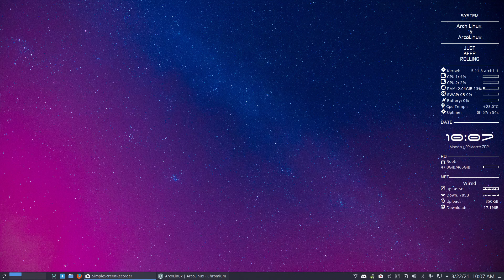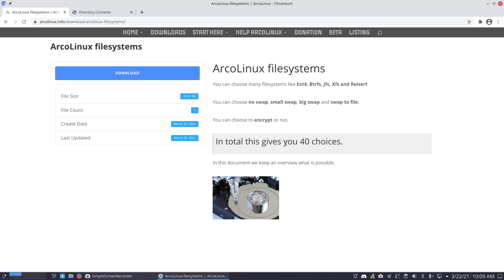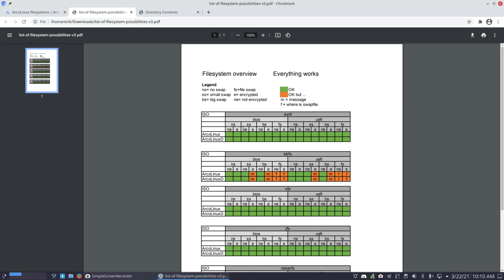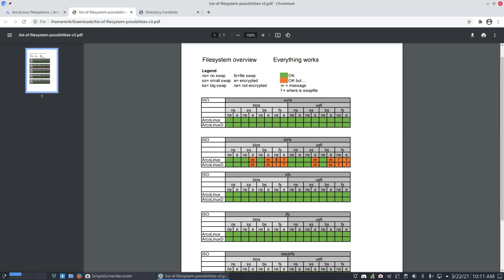ArcoLinux : 1913 Major change - Invitation to test AAG isos - What filesystem to choose?